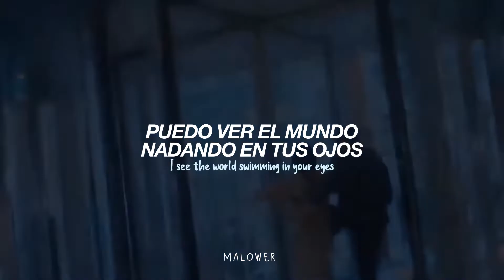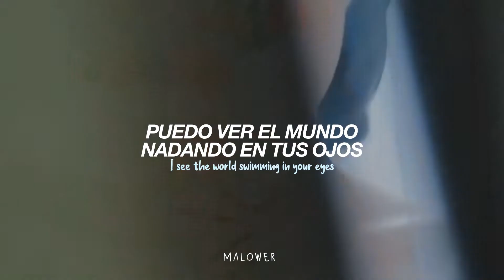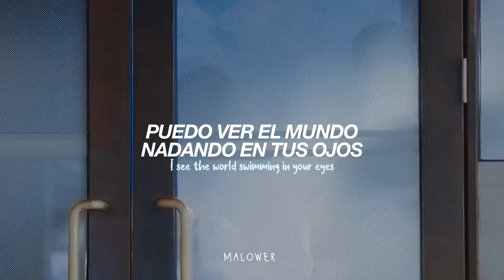Wonstein - Tuning in to You // Traducida al español + Lyrics « Extraordinary Attorney Woo OST »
¡- ¡Te agradezco por ver, espero que haya sido de tu agrado! 🤍

Si encontraste algún error, no dudes en decírmelo. 💞

~ thankyouuuu! ♡♡♡